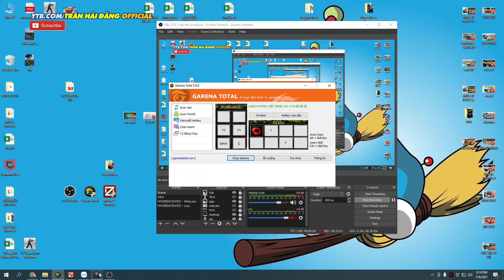[DotA LoD 6.85i] Feed 0-10 game này...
Xin chào, công việc chính của mình là kinh doanh xe du lịch Hyundai, thời gian rảnh mình có chơi game Warcraft 3, cụ thể như DotA 1, DotA LoD hoặc bắn CS, nhảy Autdition, lâu lâu qua cày MU Online...

Ngoài ra Kênh này còn có đời thường của mình nữa.